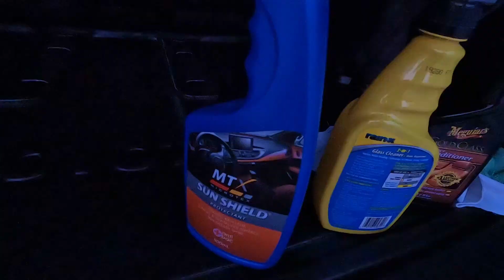CARWASH | PAPA DUDUT VLOGS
1118 Metro Manila

Camera used to film: Canon EOS M6
Mic: Edutige ETM 008 and Edutige ETM 001
Editing Software: iMovie